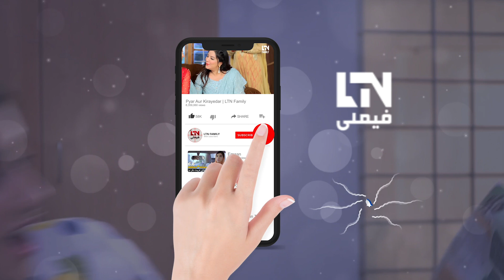Tum Meri Bhen Ki Shadi Py Mat Aana | LTN Family